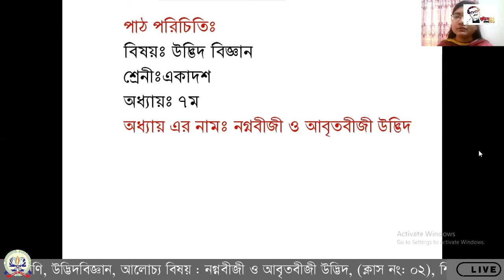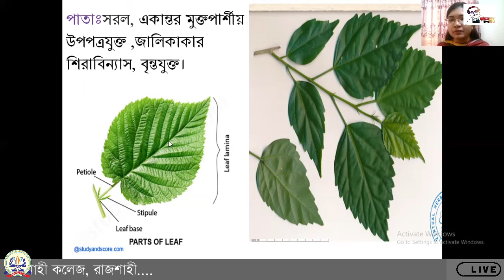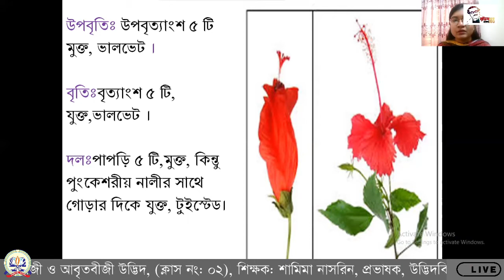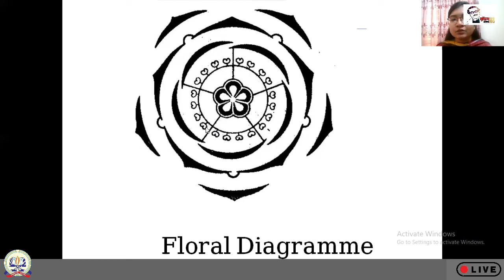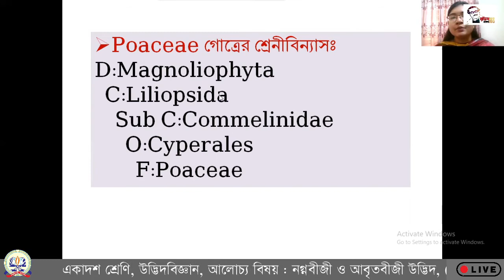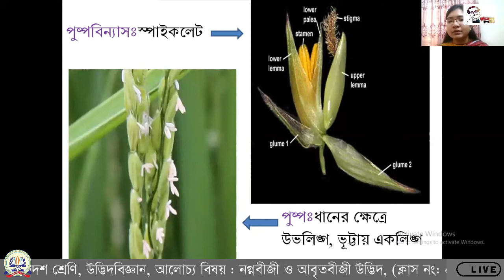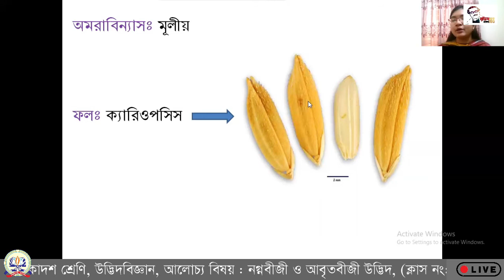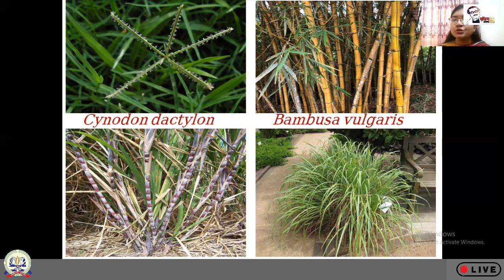১১শ, উদ্ভিদবিজ্ঞান-১ম পত্র,নগ্নবীজী উদ্ভিদ ও আবৃতবীজী উদ্ভিদ। অধ্যায় : ০৭, ক্লাস : ০২।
একাদশ শ্রেণির (২০২০-২০২১) - উদ্ভিদবিজ্ঞান-১ম পত্র
শিক্ষক: শামিমা নাসরিন
 প্রভাষক, উদ্ভিদবিজ্ঞান বিভাগ,  রাজশাহী কলেজ, রাজশাহী
আলোচ্য বিষয়: নগ্নবীজী উদ্ভিদ ও আবৃতবীজী উদ্ভিদ
অধ্যায় : ০৭
ক্লাস : ০২